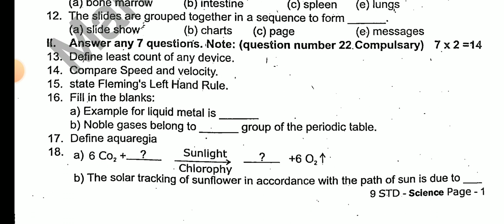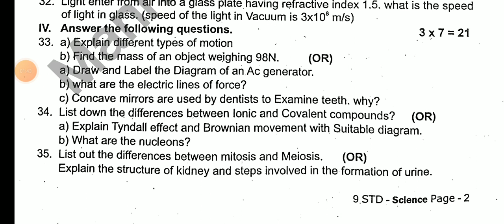9TH STD SCIENCE HALF YEARLY EXAM DECEMBER-2023 OFFICIAL ORIGINAL QUESTION PAPER 9TH SCIENCE QUESTION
9TH STD SOCIAL HALF YEARLY EXAM DECEMBER-2023 OFFICIAL ORIGINALQUESTION PAPER II 11THSOCIAL QUESTION